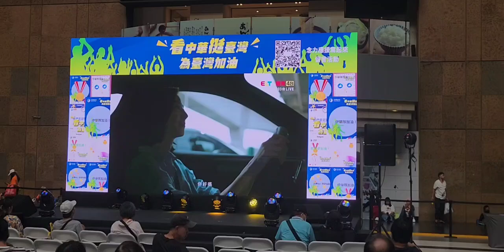中華電信「看中華挺臺灣，為臺灣加油！」2024巴黎奧運直播活動應援留言牆 留言卡片輪播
中華電信於8/3、8/4為期兩天，在台北車站一樓大廳舉辦「看中華挺臺灣，為臺灣加油！」巴黎奧運直播活動，現場架設大型電視牆螢幕直播奧運賽事，並且設置「念力應援寫起來」應援留言牆活動，讓民眾透過手機便可留言寫下自己對臺灣選手的支持，及任何祝福的話語，這些留言將即時同步在大螢幕上輪播，凝聚現場活動氣氛，一起為台灣加油打氣！

巨型電視牆同步直播奧運賽事，搭配藍訊科技的互動留言牆輪播，無論是特地前來觀賞的民眾，或是來自各地的旅客，都能透過手機掃描現場留言牆QRCode，進入到留言牆平台，寫下自己對臺灣選手們的支持與祝福，這些滿載心意的留言隨即在大型電視牆上輪播，為現場增添了滿滿的溫暖與激勵！

互動留言牆系統

客製化活動背景圖框、貼紙、文字輸入，民眾都能使用手機操作，依喜好選擇喜歡的背景圖框，寫下留言祝福，隨即形成一張滿載心意的留言卡片，並且在電視牆螢幕輪播展示